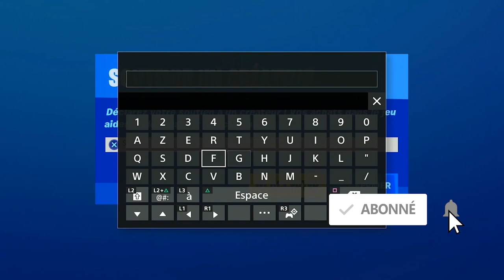COMMENT DÉBLOQUER LE POUVOIR DE TORNADE PUISSANCE DE LA TEMPÊTE FORTNITE, GUIDE COMPLET DÉFI ÉVEIL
▬▬▬▬▬▬▬ • BIENVENUE 😍 • ▬▬▬▬▬▬▬

▬▬▬▬▬▬▬ • PARTENAIRES 💪 • ▬▬▬▬▬▬▬

"SOISCOOLMEC"
"STRIKESOISCOOL"

.▬▬▬▬▬▬▬ • TOP DON 💰 • ▬▬▬▬▬▬▬

▬▬▬▬▬▬▬ • MUSIQUE OUTRO 🎵 • ▬▬▬▬▬▬▬